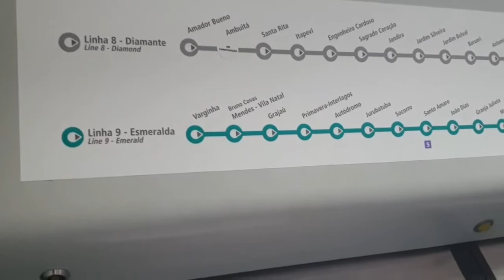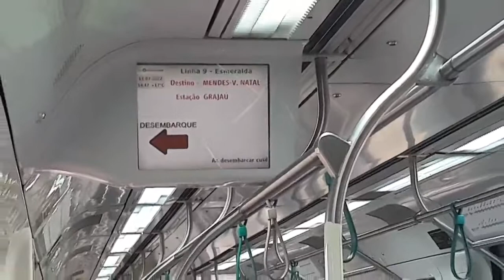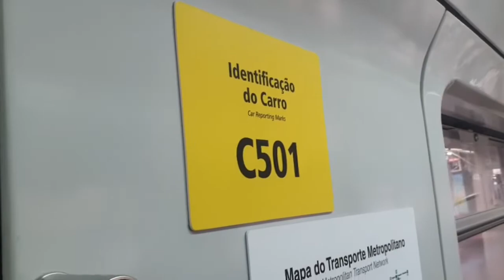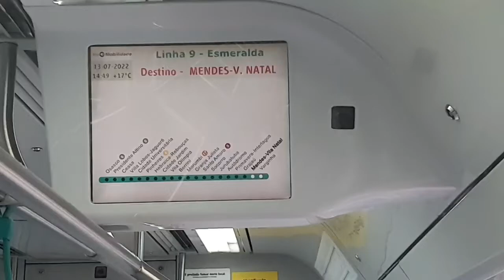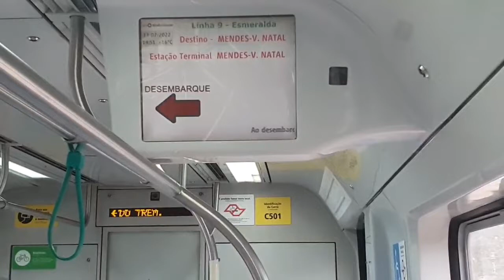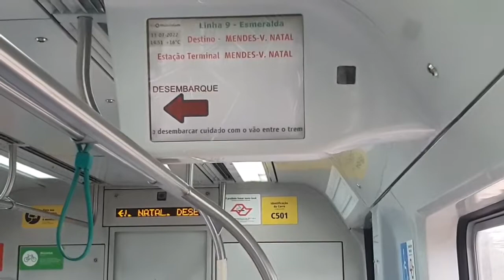Trecho entre Primavera Interlagos e Mendes Vl. Natal no TUE Série C (C50) - Linha 9 Esmeralda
Filmado no C50 (carro C501)
Data: 13/07/22